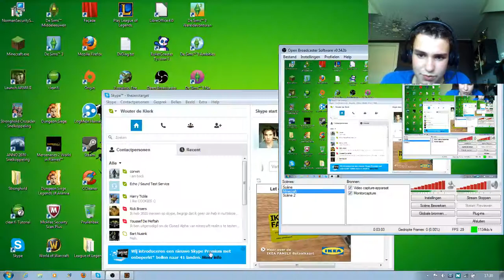Team Fortress Gameplay Deel 8: Medic Massamoord.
Vandaag bij CowJuiceGameplay: Speel ik TF2, deel ik botte klappen uit als Medic en is er een irritant 12 jarig jochie. Laterzzz